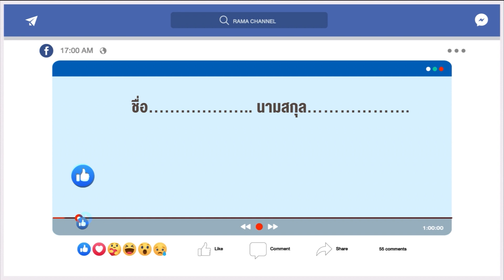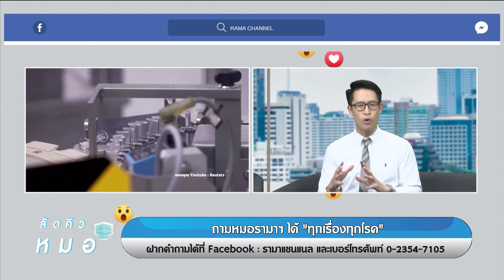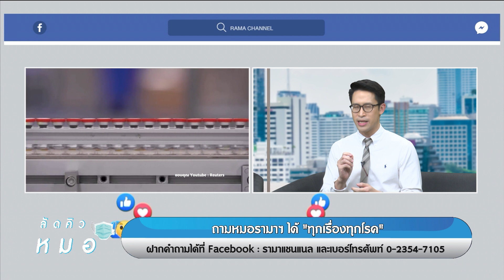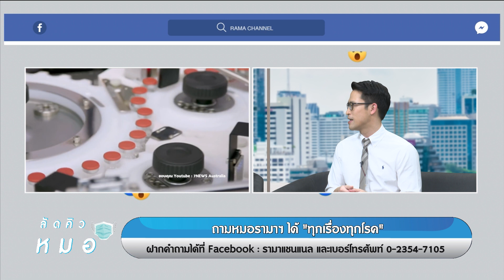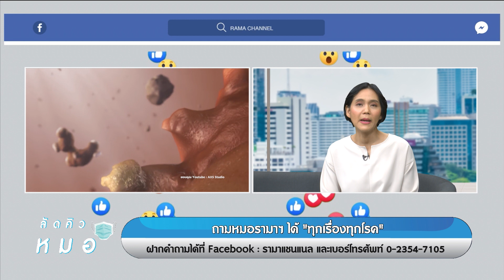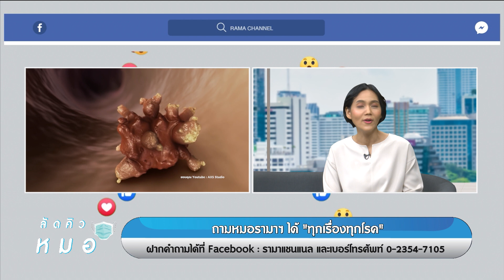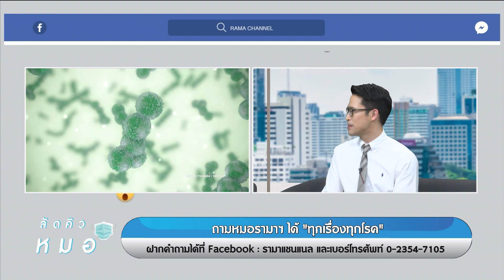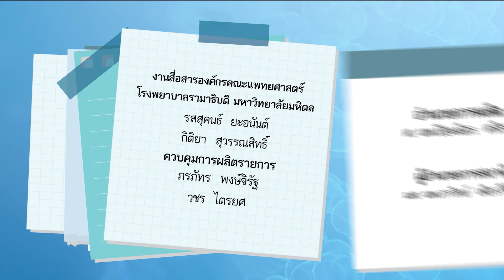ลัดคิวหมอ - โรคทั่วไป & โรคทั่วไป โรคติดเชื้อ 16/3/64 l RAMA Channel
โรคทั่วไป & โรคทั่วไป โรคติดเชื้อ
พิธีกรหลัก :
ผศ. พญ.แสงศุลี ธรรมไกรสร ภาควิชาเวชศาสตร์ครอบครัว

หมอรับเชิญ :
ผศ. นพ.จักรพงษ์ บรูมินเหนทร์ สาขาวิชาโรคติดเชื้อ ภาควิชาอายุรศาสตร์

เขียนคำถามมาปรึกษาปัญหาสุขภาพกับหมอในรายการ “ลัดคิวหมอ” ทาง Facebook Live ทุกวันจันทร์ - ศุกร์ เวลา 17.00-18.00 น. ได้ที่...